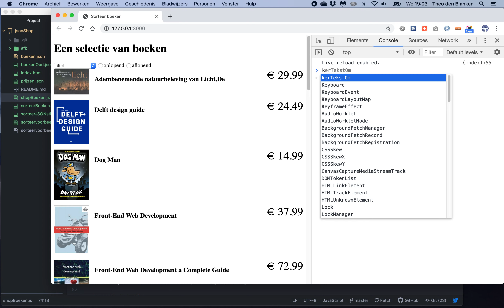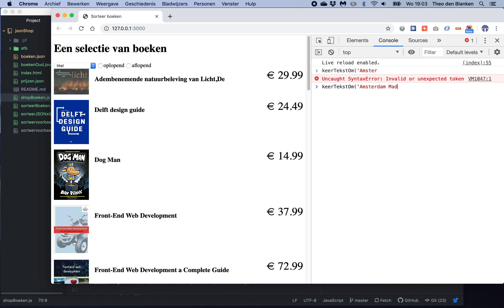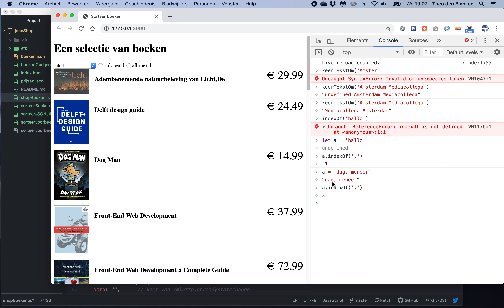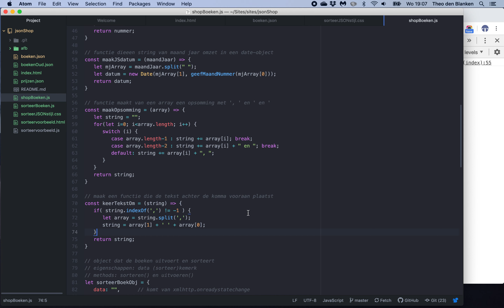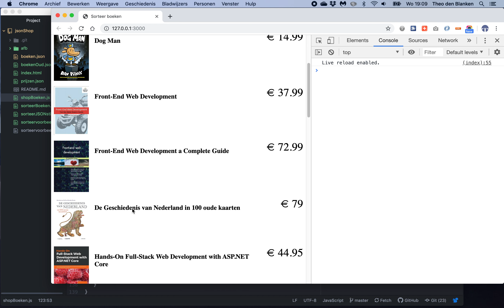JSON beter uitvoeren 4: tekst omgekeerd uitvoeren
Het sorteren van de titels gaat nu meer op het eerste belangrijke woord in de titel.
Dit komt omdat in de JSON het minder belangrijke del van de titel voorzien van een komma achter aan gezet is.
Voor de weergave moet dit worden omgedraaid.
Daarvoor maken we een functie die van een string met de komma via .split() dit omzet in een array. In dit geval is d komma het scheidingsakten en alles daarvoor wordt het eerste item, alles daarna het tweede item. Uit die 2 doen bouw je dan een string op in d goede volgorde.
Die functie laat je dan in de uitvoer los op de boektitel.